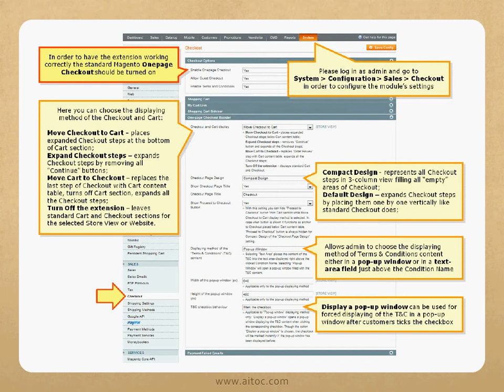One Page Checkout Booster for Magento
Help your customers spend less time while placing an order -- this will leave less time for them to change their mind about making the purchase. One-Page Checkout Booster for Magento enables you to simplify the Checkout and merge it with the Shopping Cart step for better user experience and higher conversion rate.

The extension expands all checkout steps and displays them on one page, so that your customers know in advance what fields they'd have to fill out. This increases trust and significantly reduces cart abandonment.

With One-Page Checkout Booster your customers will find it easier to place an order, because the Magento checkout process becomes much faster, and your returning customers will be able to place an order with just one click!